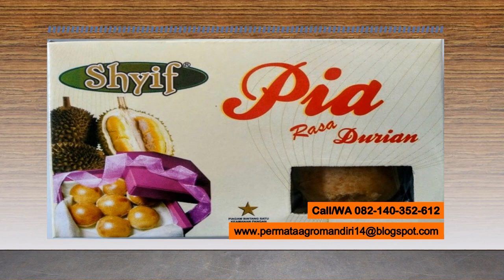Call/WA 082-140-352-612 pia isi nangka semarang, pia isi nangka surabaya, pia isi nangka makassar,